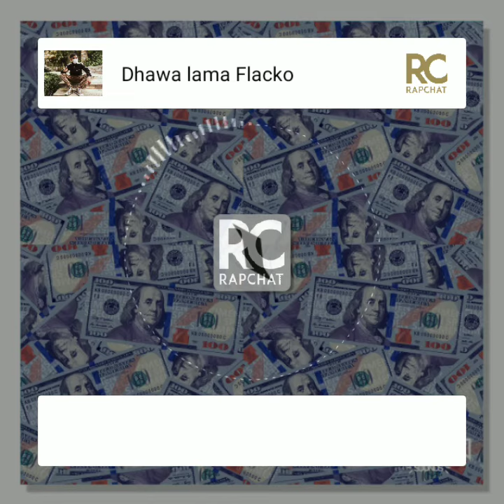DRAKE New Song Coming soon Cover ( Cover by Dhawa lama )